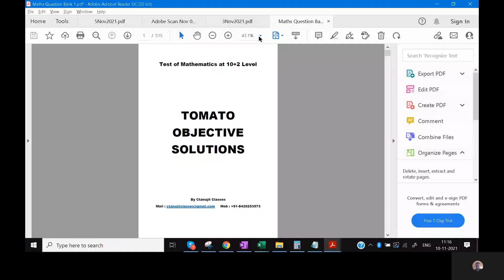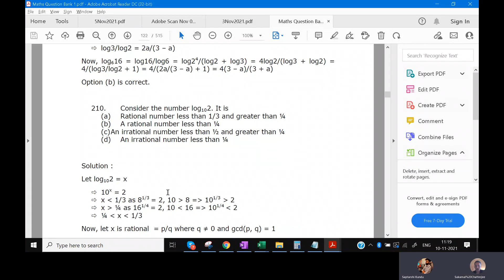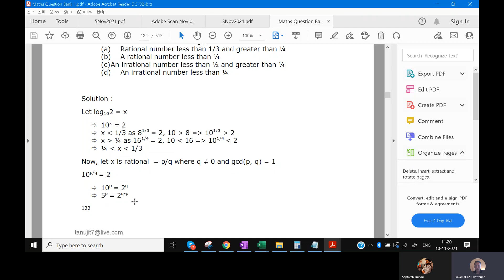TOMATO-Test of Mathematics at 10+2 Level |Quantitative Aptitude Online Session |Sourav Sir's Classes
Quantitative aptitude is an inseparable and an integral part of aptitude exams in India. It tests the quantitative skills along with logical and analytical skills. One can test their own number of handling techniques and problem-solving skills by solving these questions.

The Test for Mathematics at the 10+2 Level (TOMATO) is a renowned and popular publication of the Indian Statistical Institute. TOMATO is essentially a compilation of the questions asked in the ISI admission test during the previous years.

Quantitative Aptitude Live Session || Sourav Sir's Classes

CAT Batch Online Session || Sourav Sir's Classes

📌WHATSAPP AT

FOR

 📚   STUDY MATERIALS